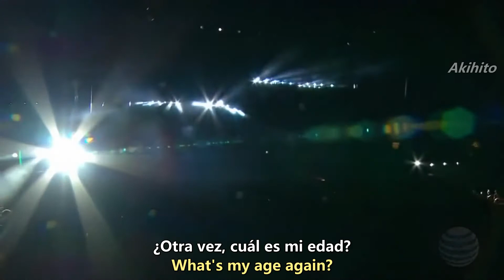Blink-182 - What's My Age Again? - Live Las Vegas - Lyrics/SubEspañol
No olviden seguir mi pagina de Facebook para mas contenido :D